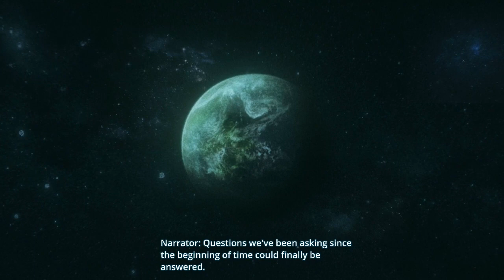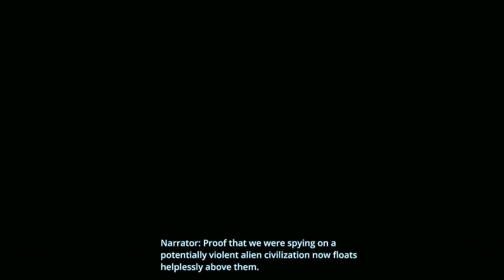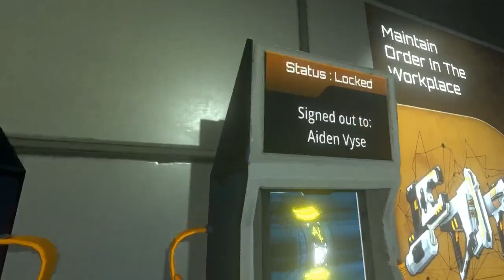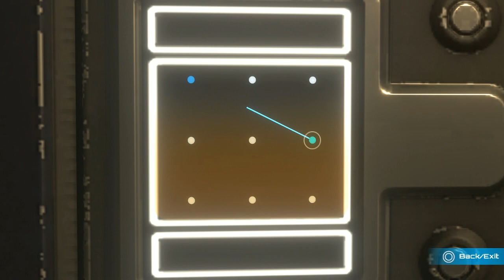[LIVE] The Station PS4 1 Hour Gameplay + Giveaway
The Kwings look at The Station + Giveaway codes for the Game on Steam. Game code Provided by Freedom MCN.

(Winners were selected during stream)